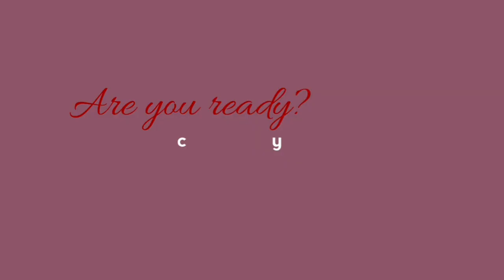My Everyday Makeup Routine After Wedding || For Newly weds !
Products breakdown :-
I bought all these products from Alfatah shopping mall.
@Nivea men after shave balm
@maybelline face studio pore minimize primer
@maybelline baby skin instant pink transformer
@flormar eyebrow kit
@maybelline fit me 15 concealer
@l.Agirl pro conceal in shade creamy beige
@flormar 7+ B.B cream 02 light medium
@maybelline fit me 110 fair ivory compact powder
@glamorousface makhmally plus matter eyeshadow palette
@rivaj glitter liner
@dianaoflondon white pencil @essense volume stylist curl and hold mascara
@ofra glazed donut highlighter
@rouge powder Blush on 01 soft rouge
@christine contour kit 02
@stageline makeup fixer
@rival lip pencil no14 hot red
@stageline X-fix lips matte gloss
@goldenrose wow red nail paint
I hope you guys will like my video. Lots of love.